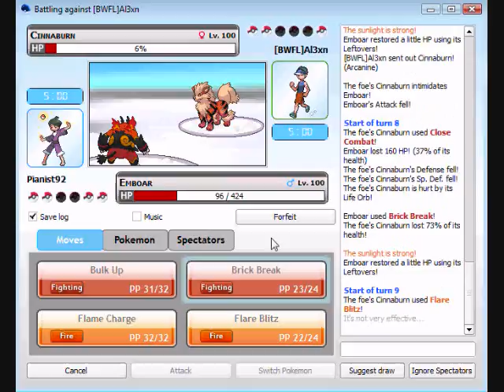Pokemon Online Battle #21 (UU) vs. [BWFL] Al3xn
Emboar baby